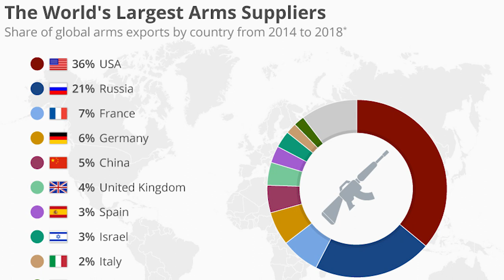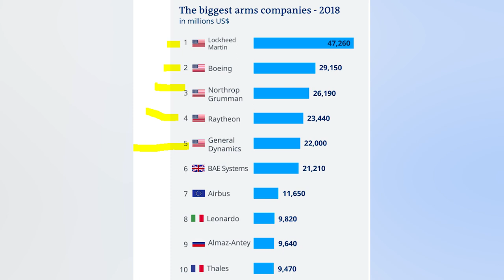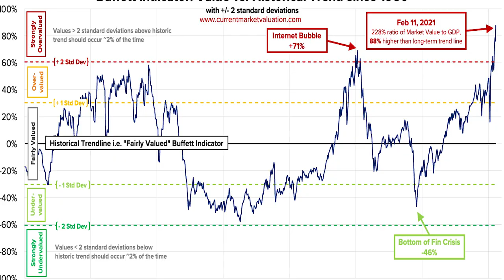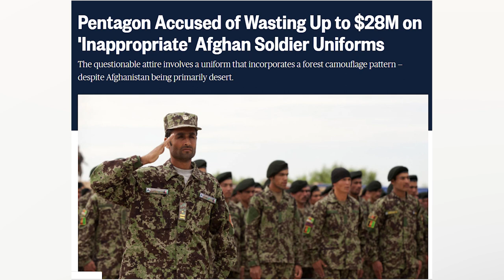Where did US 2 Trillion go in Afghanistan? Mansions and Minerals gone?